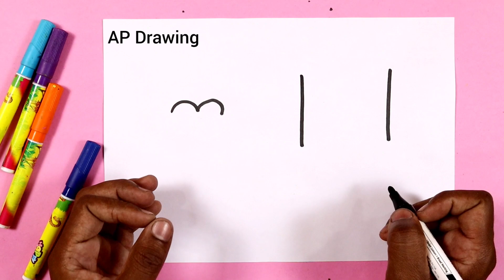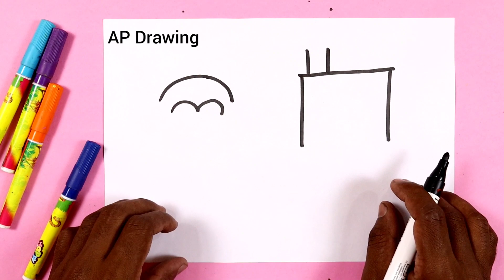दिवाली उत्सव मनाते हुए सुंदर चित्र बनाना सीखें / how to Draw Diwali Celebrating Drawing for kids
today I am Drawing how to Draw a diwali festival celebration Drawing for kids learning Drawing for kids